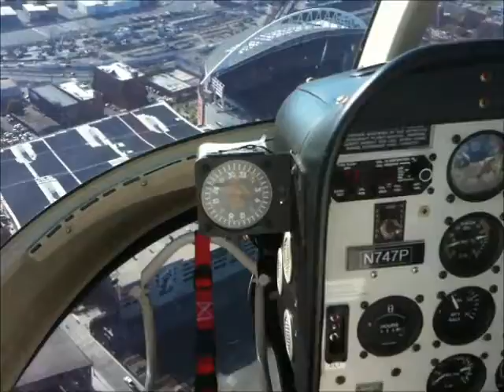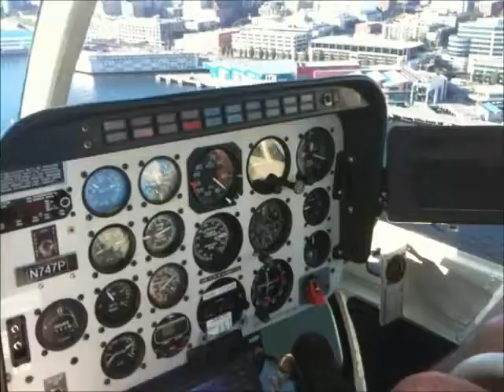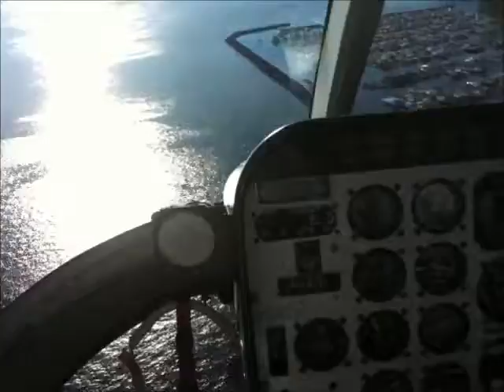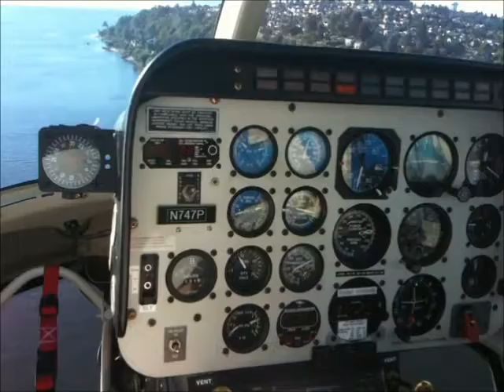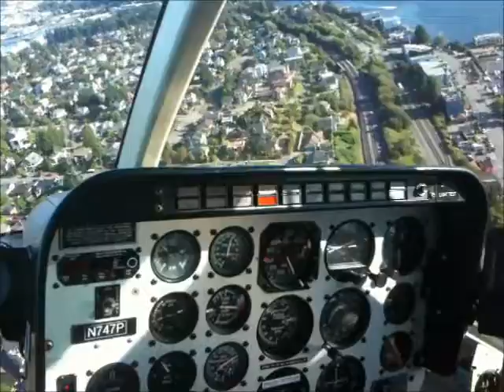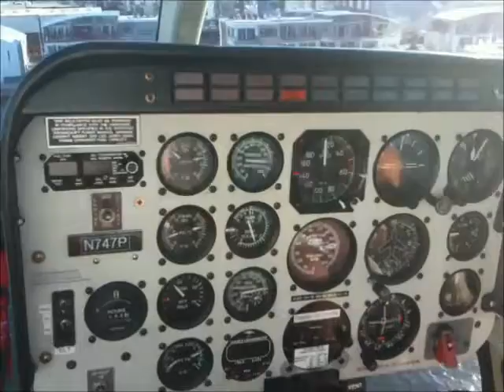Copter Ride 2012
We won a helicopter Ride at the Sibling House annual Fundraiser Auction.  This was an AMAZING trip around Seattle with Brad Pettison, amazing pilot, jokester, and guide.  Best part is at 8:40, where we cuise in off Eliot Bay over Magnolia into Discovery park!  Wow!!